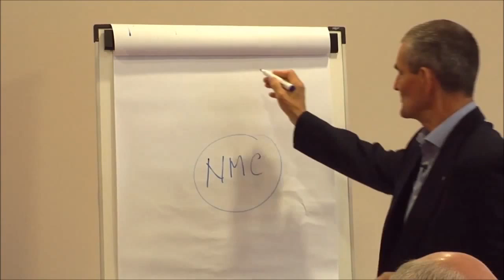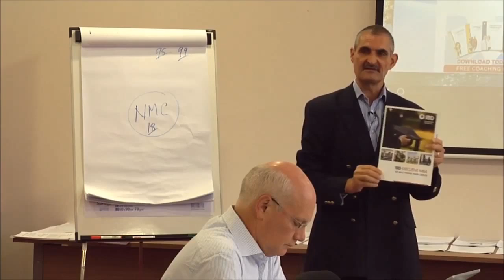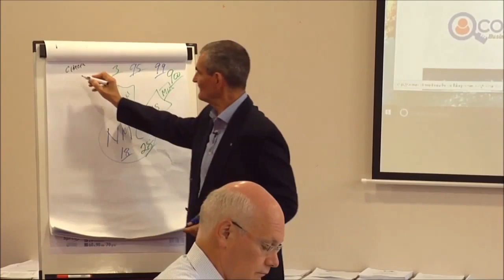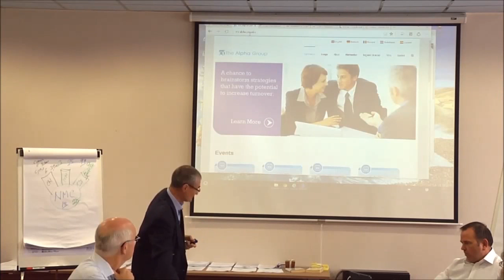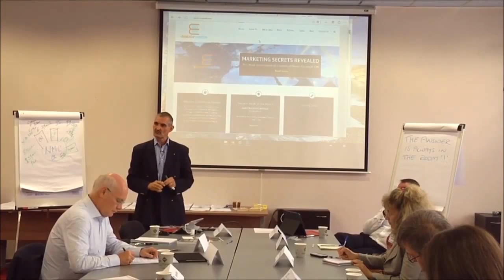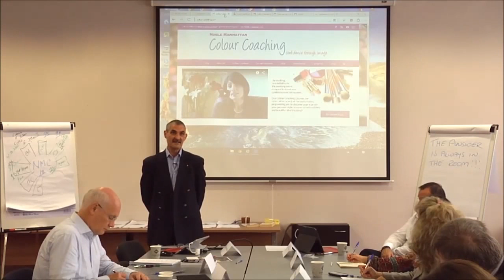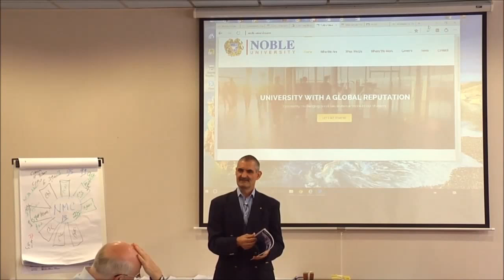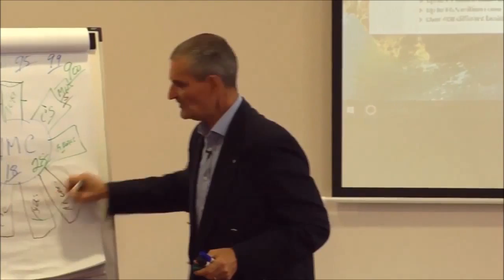The Noble Manhattan USA Group